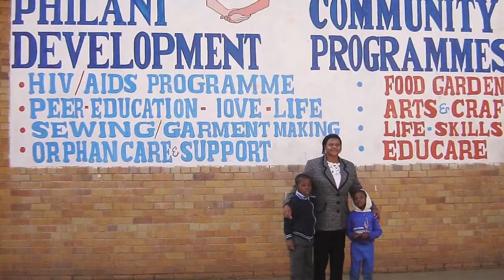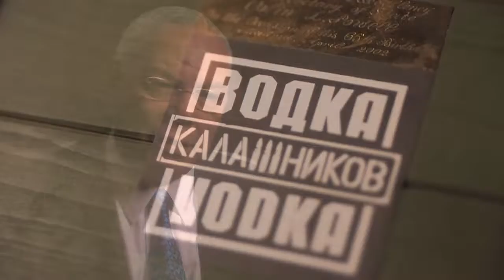US Diplomacy Center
A fundraising film for the US Department of State's US Diplomacy Center. wwwvideoartproductions.com